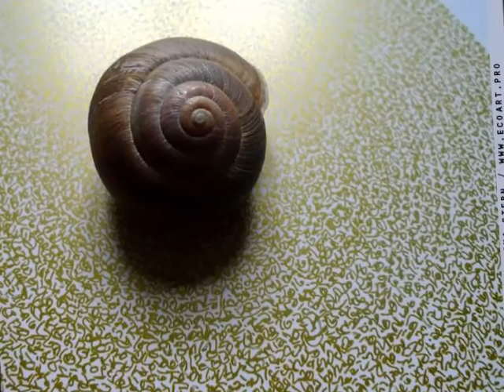The Best Present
A film about asemic calligraphy, by Lina Stern.
"Art Eco" project, "La Maison" studio.
Kotor, Montenegro, 2013.